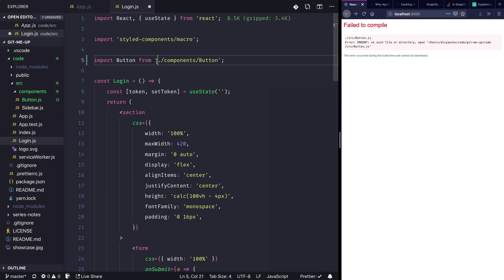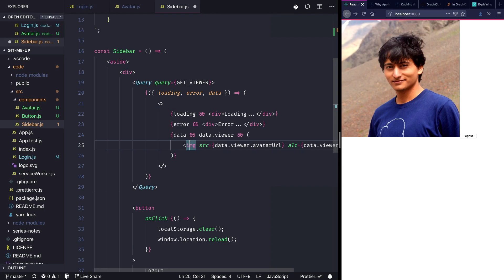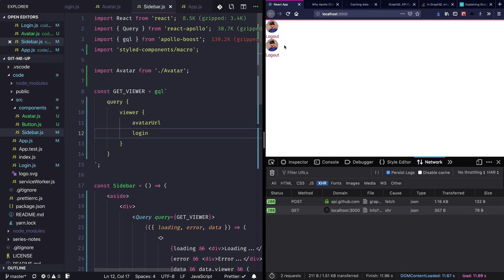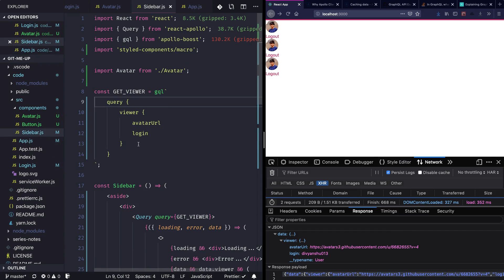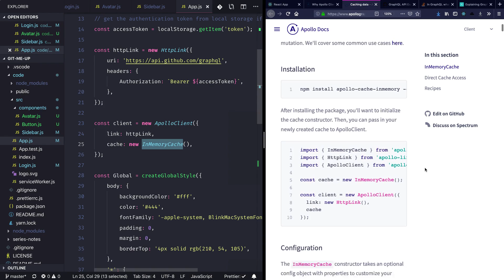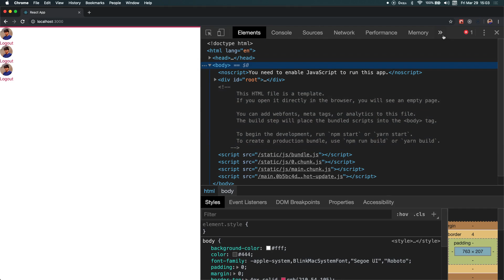Learn GraphQL: Caching in Apollo client #8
In this course, we will learn the fundamentals of GraphQL and build a GitHub Activity Feed app with React, GraphQL and Apollo Client.